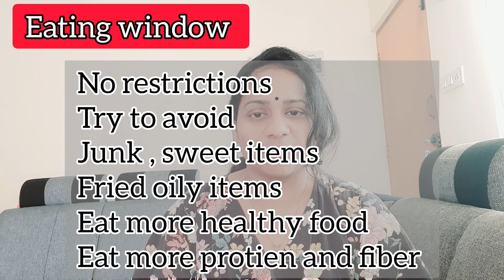Intermittent Fasting Malayalam/Fatloss and weightloss using Intermittent Fasting/Fast weightloss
In this video I am telling about how to do intermittent fasting properly what is intermittent fasting how intermittent fasting helps to lose weight and fat easily ... what are the advantages of intermittent fasting ... all these intermittent fasting weightloss facts we checked in this video in malayalam language... hope you all understood what is the concept and benefits of intermittent fasting...I will upload weightloss challenge with intermittent fasting with easy diet to lose 10 kg in Months... keep watching and join my weightloss challenge.
In next video I will clear common doubts and mistakes of intermittent fasting